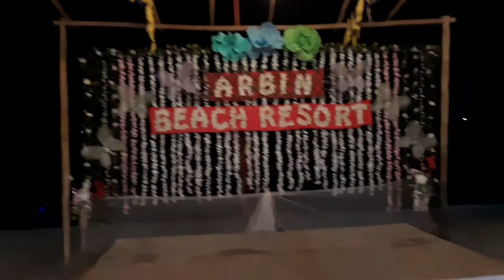Arbin Beach Resort Bato Cam Sur Nightswimming birthday celebrant 03-10-2021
Bago makarating sa dagat dadaan muna sa matarik na kabundukan. Panalo ang lugar nkapaganda.